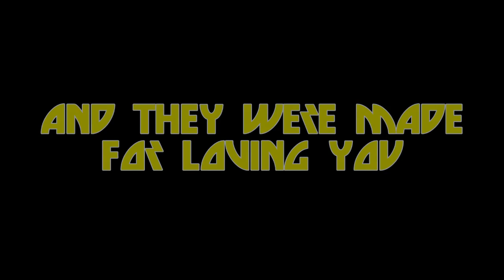EPISODE 057 - Boomerang (KISS)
| First broadcast: 2 June 2014 |

In which a benchmark for Kiss songs is set and Chris discusses his days writing product descriptions for adult toys.